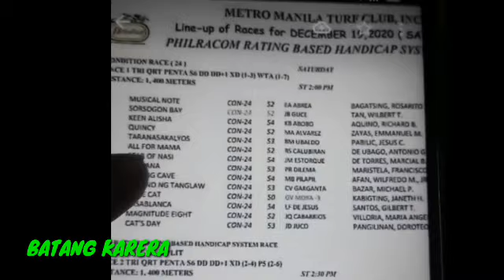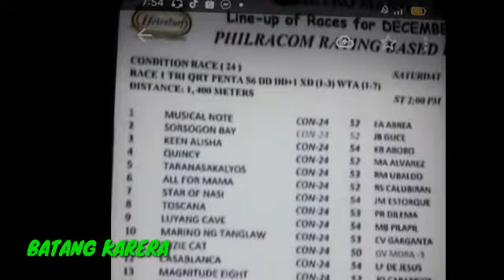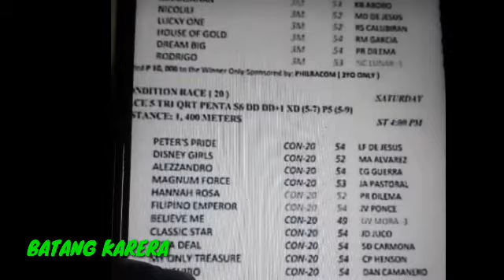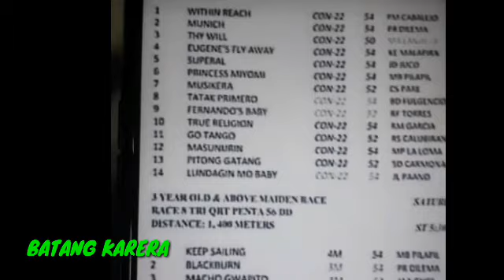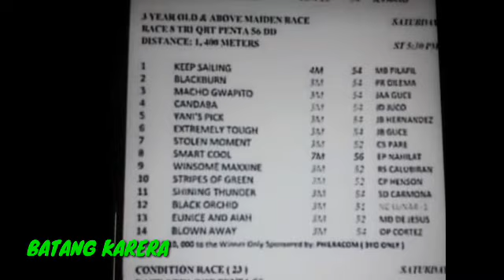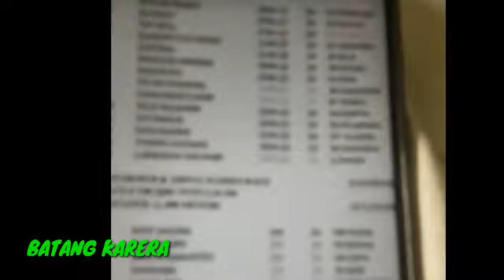EARLY TIPS FOR DEC 19 SATURDAY ( FULL GATE )